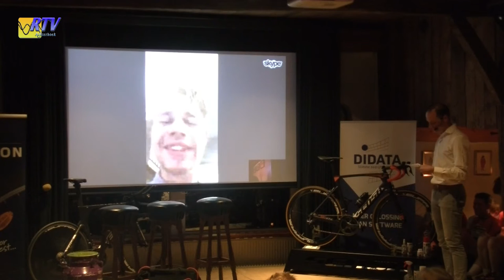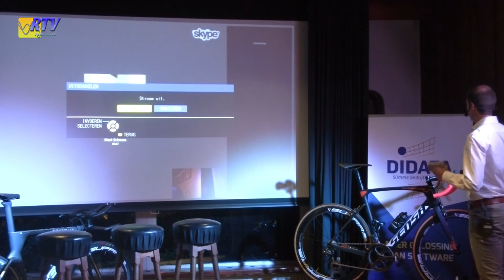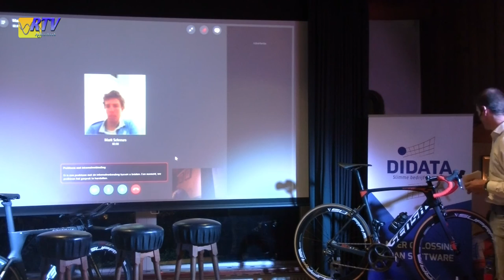Sensa Kanjers voor Kanjers Cyclingteam 2017